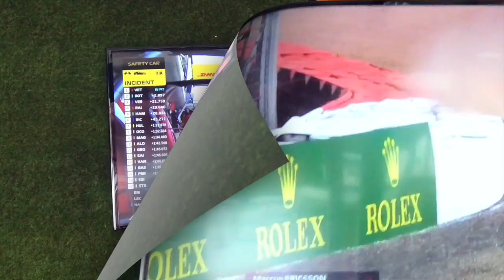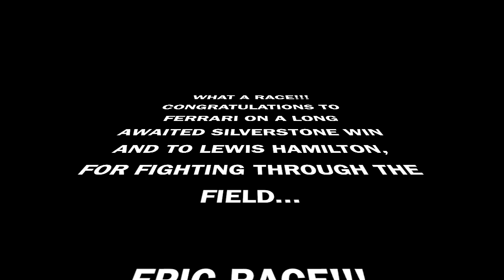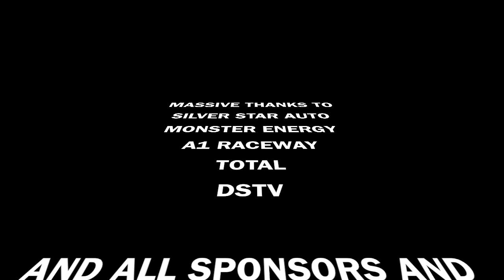2018 F1 British GP Race Viewing Party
The 2018 British Grand Prix was a contender for race of the season award.

It was full of drama, emotions, wheel to wheel racing and the lot...

Proper racing! The kind F1 lovers and racing enthusiast across world love...

I can go on and on and on about the race, but I'll just zip it and let the video do the talking...